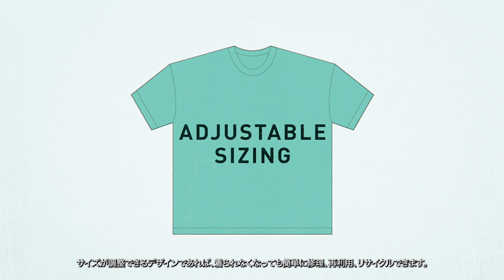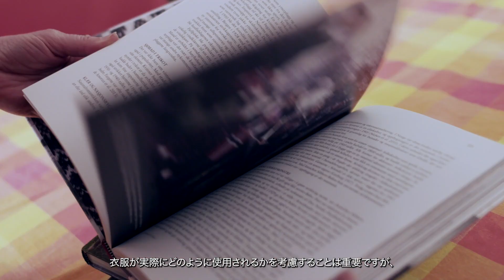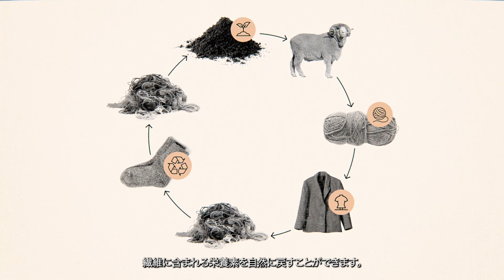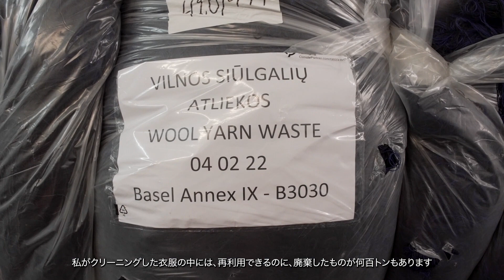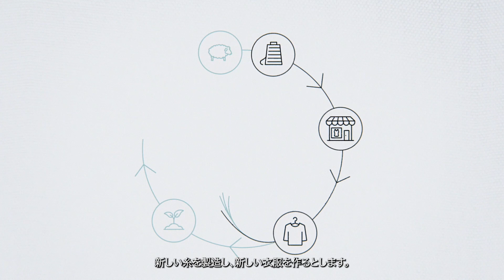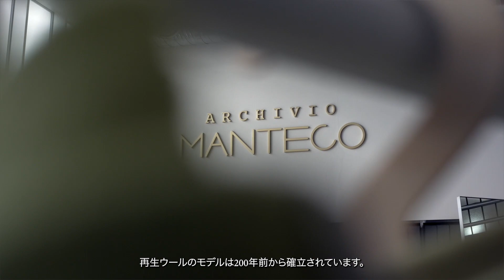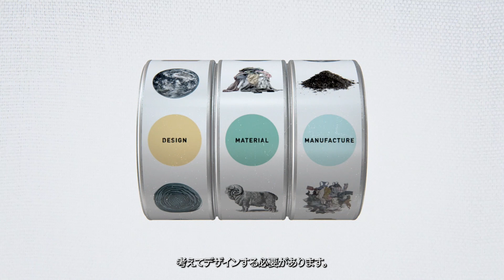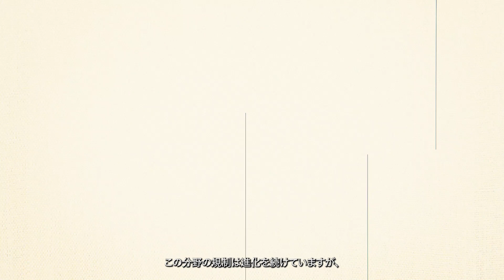Wool and Extended Producer Responsibility - Japanese Subtitles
Extended Producer Responsibility (EPR) is a political lever to combatting waste. Under EPR, producers such as brands, will have physical and or financial responsibility for the management and disposal of their products at end of useful life.

Wool has many impressive features that provide a unique place for the fibre in an EPR-mandated textile world. These benefits can be utilised by brands as they move towards compliance with emerging EPR legislation. Watch the video to learn how wool's benefits can be leveraged by brands as they move towards compliance with emerging EPR legislation.